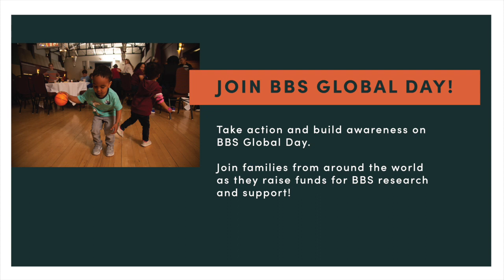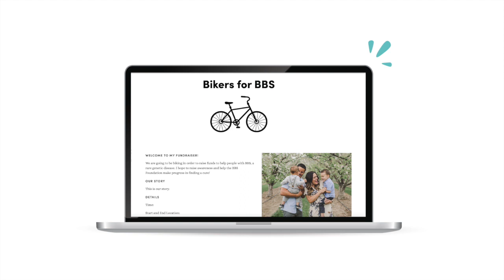We're Excited to Announce BBS Global Day!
The Bardet Biedl Syndrome Foundation, in partner with other BBS organizations, is excited to announce the first-ever BBS Global Day on September 25!

Take action and build awareness on our first-ever BBS Global Day.

 Join families from around the world as they raise funds for
BBS research and support. 100% of funds will go to accelerate BBS research!

The first 10 fundraisers
to raise $1K will receive

Join the movement - for more information and to start your fundraiser, please contact